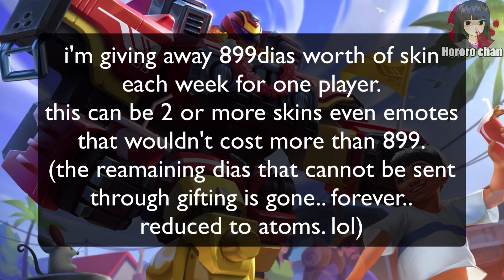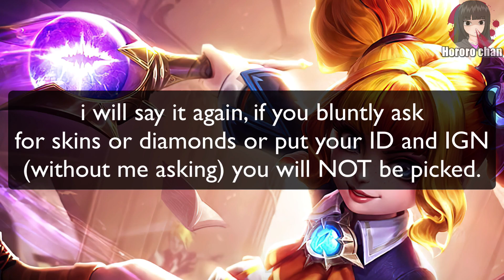GAME BREAKING BUG AFTER THE UPDATE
its always like this after update!

»» YT Moderators
› zkael星